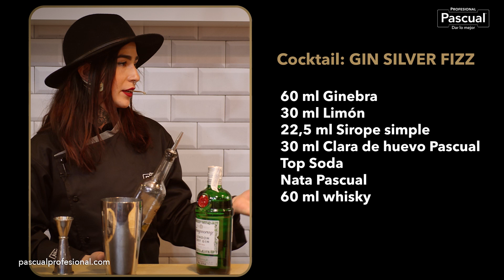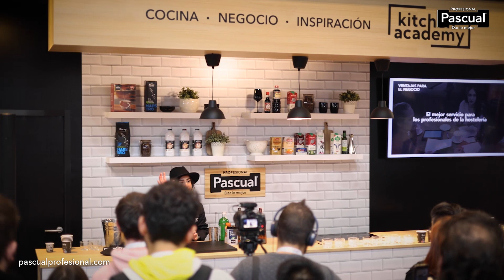KITCHEN ACADEMY: Coctelería creativa para tu bar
A cargo de Valeria Naranjo (coctelera), a través de distintas recetas, nos inspira para poder crear cócteles interesantes para nuestro negocio de hostelería.